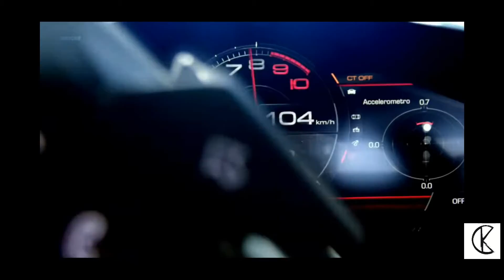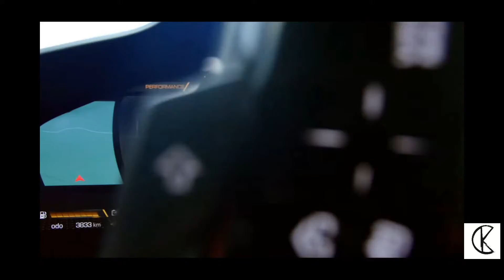Ferrari 296 GTB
Erre nincs szó!